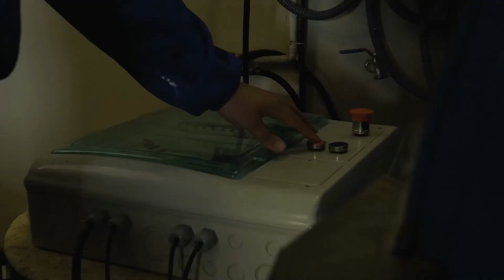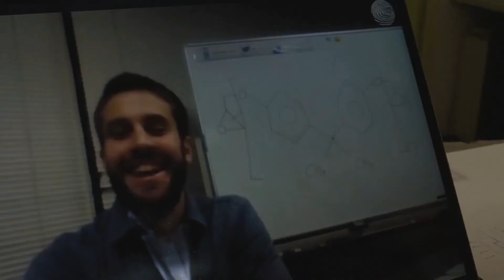253 TriboBlend Pitch 18 Competición actúaupm